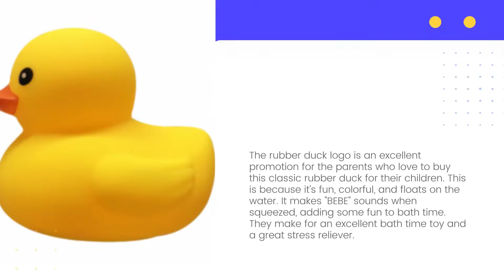Promotional Logo Classic Rubber Duck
Traditional rubber duck advertising logos might make you stand out at your upcoming major event! This custom rubber duck will advertise your business while making you smile and bringing back fond memories.